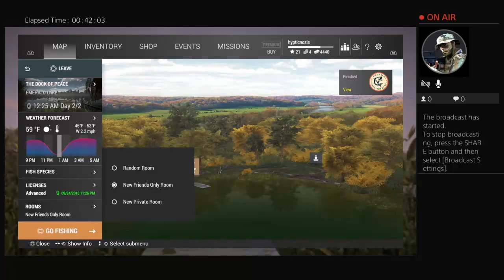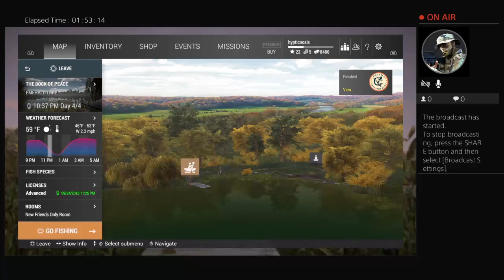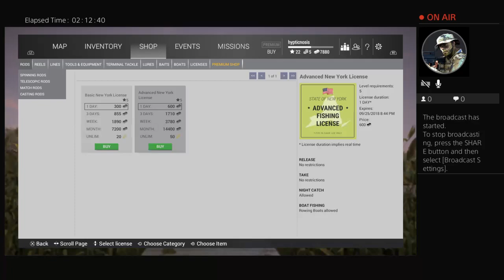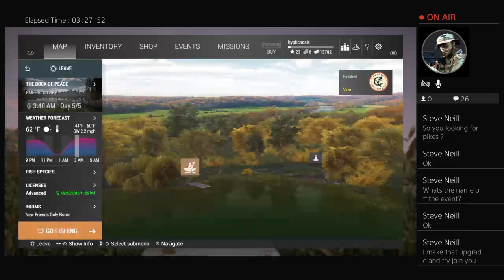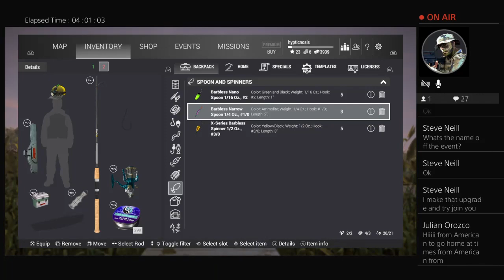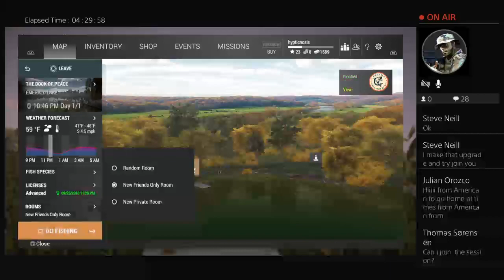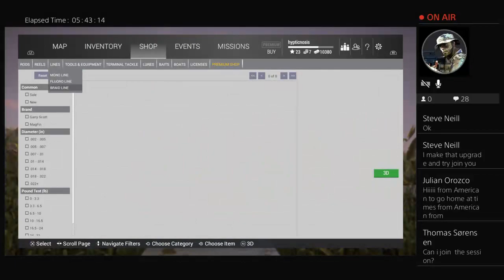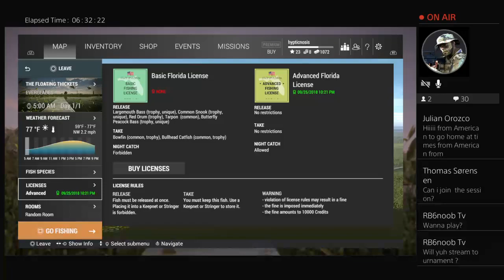Walleye fishing fishing planet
Feel free to join me in my gaming session my psn is hypticnosis